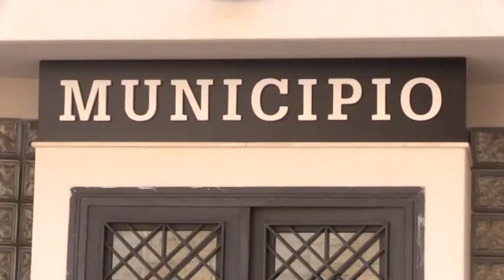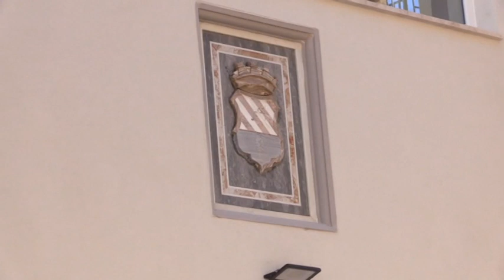C’è un affidamento diretto del Comune di Balestrate,che ha già fatto scattare l’allarme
C’è un affidamento diretto del Comune di Balestrate che ha già fatto scattare l’allarme. In piena campagna elettorale il Comune ha infatti affidato lavori per 12 mila euro alla ditta locale Dorotea servizi che fa capo all’imprenditore d’Aleo, per realizzare gli ultimi interventi necessari al parco giochi.